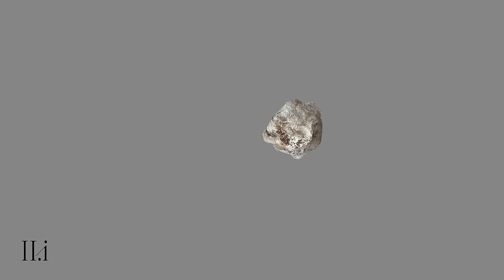Son Lux — "Warning" (Official Audio)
Taken from Son Lux - Tomorrows II - Available to stream and download December 4 via @CitySlang

Lyrics.
Can’t promise I’ll be near you
All the way up through the end
You believe me now don’t you?
These are not our hours to promise
Borrowed hands, borrowed eyes
And whose light is this that pours through them into (short) us?

Felt your shadow at my bedside
I mistook you for a dream
Borrowed arms, borrowed ears
Whose sounds are these and oh
Hear them howling out from us

Am I leaving you in the morning my dear?

I’m leaving you the warning, my dear

Credits.
All songs written, produced, and performed by Son Lux
Rafiq Bhatia, Ian Chang, and Ryan Lott
Publisher - Leroy Lott Music (BMI) Administered by Domino Publishing, Rafiq Bhatia Music (SESAC) Administered by Domino Publishing, Ian Chang Music (BMI) Administered by Domino Publishing
Additional writing on Prophecy by Nina Moffitt (BMI)

Recorded by:
Chris Tabron and Nate Thor Odden, assisted by Augusto Sanchez Jr. at Red Bull Studios, New York
András Makay at SuperSize Recording, Budapest, HU
Pierre de Reeder at 64Sound, Los Angeles, CA
Todd Carder at The Bunker Studio, Brooklyn, NY
Alex Kercheval and Corey Sauer at Postal Recording, Indianapolis, IN

Mixed by Chris Tabron at Rumours, Brooklyn
Engineer for mix: Brandon Peralta

Project Managed by:
Hannah Houser and Michael Kaufmann, This Is Meru

Additional studio support by:
Keir Schmidt

Mastered by Dave Kutch at The Mastering Palace, NYC

This is the Official Youtube channel of Son Lux.